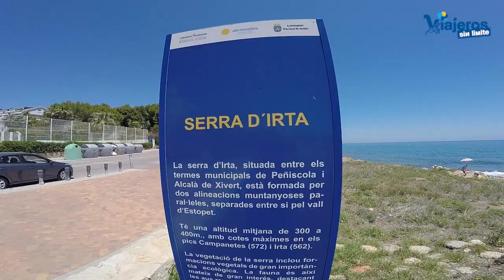Dos excursiones por Alcossebre en Castellón con silla de ruedas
Compartimos dos excursiones por Alcossebre en Castellón con silla de ruedas disfrutando de un paseo al lado del mar y unas panorámicas impresionantes.

Nuestro recorrido por lugares hermosos y accesibles con silla de ruedas por la Provincia de Castellón, nos llevó hasta Alcossebre-Alcalà de Xivert.

En este hermoso lugar costero pudimos disfrutar de buceo adaptado. También pudimos saborear una gastronomía excelente.

Pudimos descansar en un hotel accesible bien situado y refrescarnos en uno de los puntos accesibles de sus playas.

Las excursiones que os proponemos son muy sencillas y gratificantes. Una de ellas nos lleva al inicio de la Sierra de Irta a través de un paseo al lado del mar.

La otra excursión la hacemos con el coche y subimos a la Ermita de Santa Lucía para disfrutar de unas vistas alucinantes.

Gracias a Diputación de Castellón por contratarnos para este trabajo.

Gracias al ayuntamiento de Alcossebre-Alcalà de Xivert por mostrarnos lo más hermoso y accesible de esta localidad.

Nuestro agradecimiento a empresas, entidades y organismos que han colaborado en la realización de este proyecto.